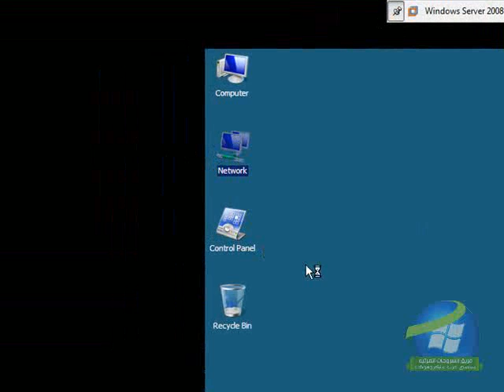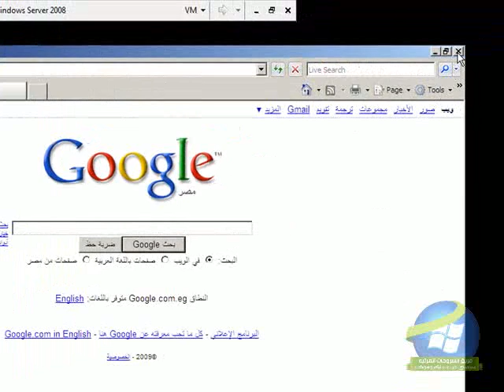2-Tcp-ip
ويندوز سيرفر 2008